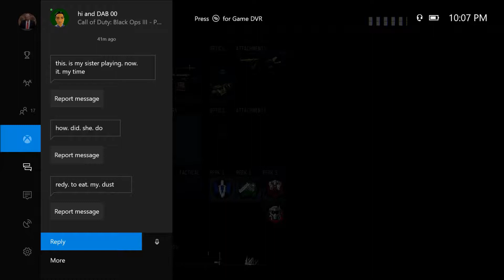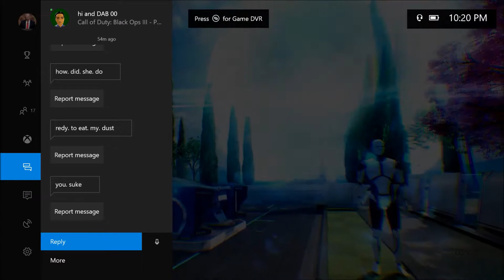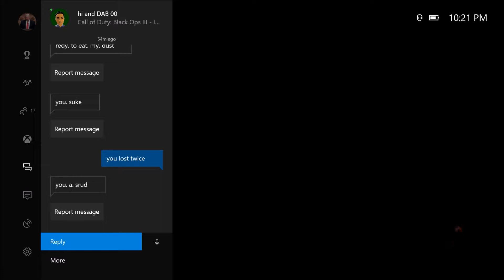This Was Fun (1v1) - Black Ops 3 Sniper Gameplay